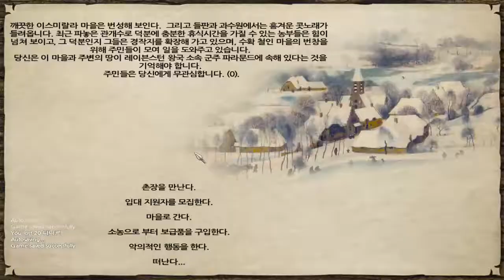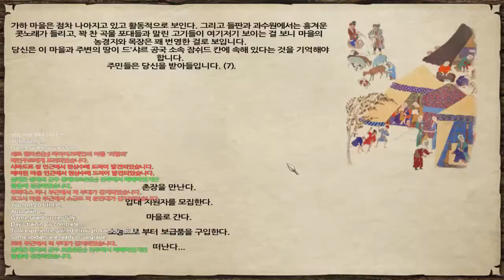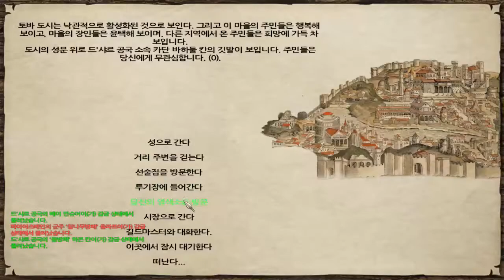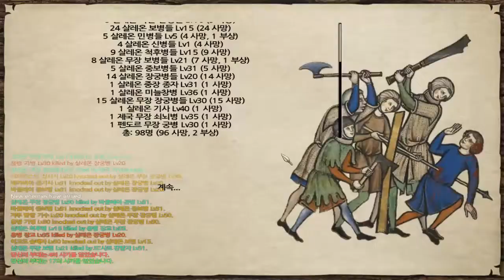60화 공성전은 3인칭으로 봐야 제맛이지 - 마운트 앤 블레이드 (도바킴)